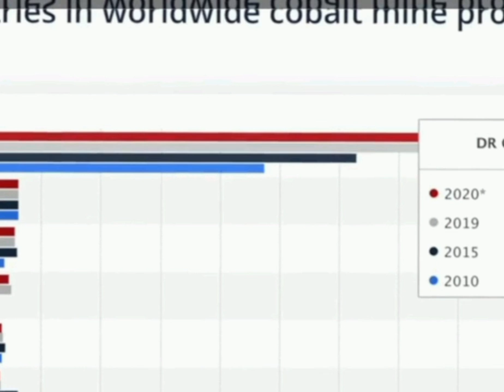The cost of Electric Vehicles, is to much for my heart to bare.